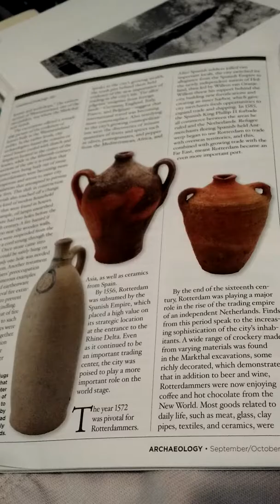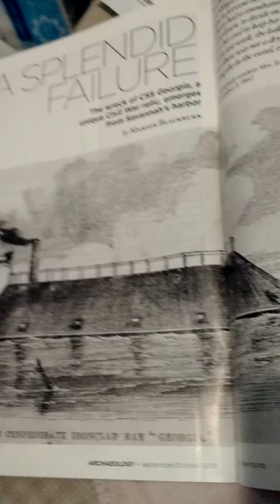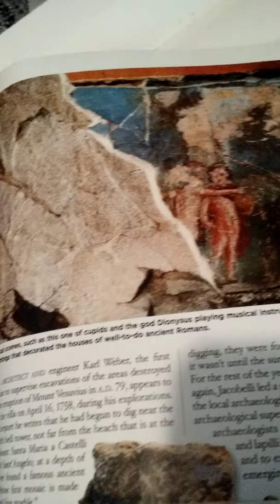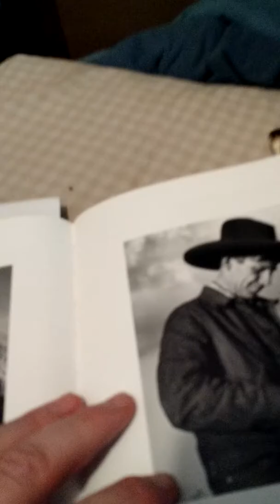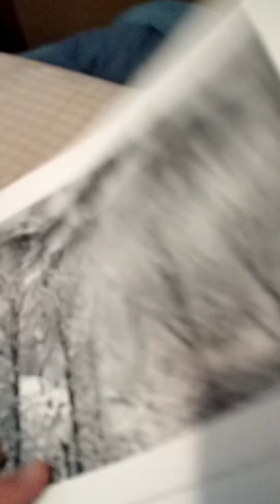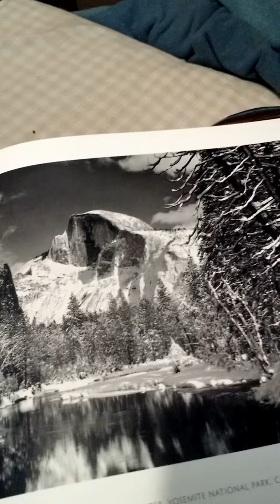Punked Kerviel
Kerviel